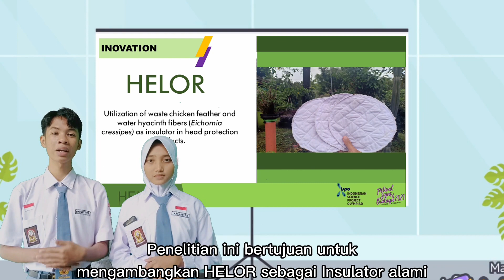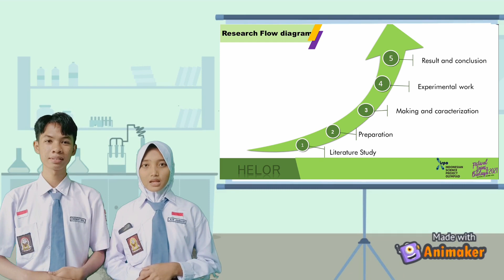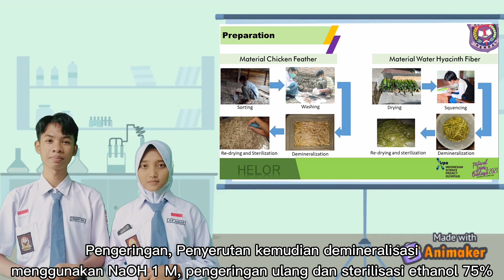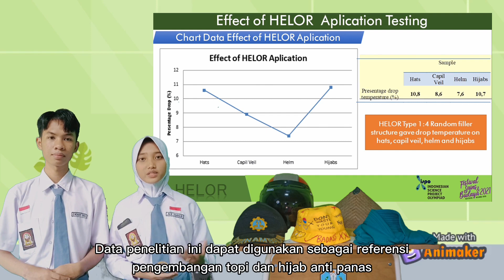Arif Pawoko & Rahma Ragil Khori'Ah | Kategori Fisika | ISPO 2021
ISPO-2021-PHY-12051755
HELOR (Head Insulator) Pemanfaatan Limbah Bulu Ayam dan Serat Enceng Gondok (Eichornia crassipes) Sebagai Insulator Pada Produk Pelindung Kepala

SMA NEGERI 1 KENDAL